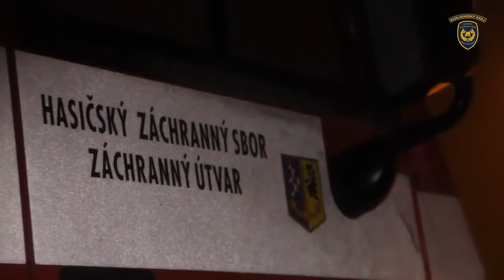SNÍH NA BOŽÍM DARU POMÁHAJÍ ODKLÍZET HASIČI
Autor: HZS Karlovarského kraje